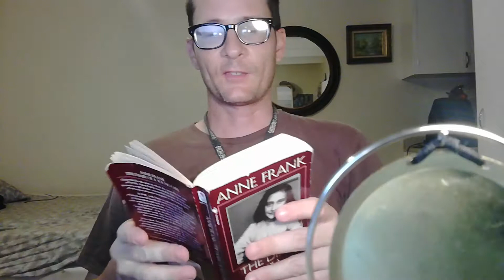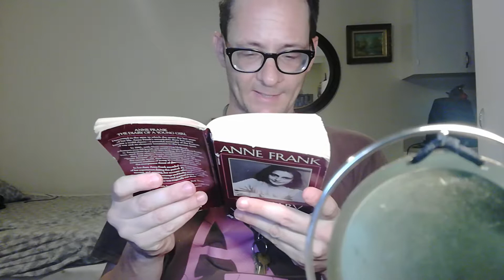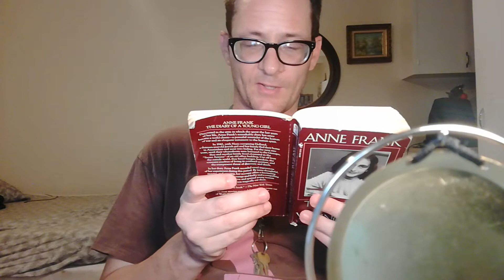Diary of Anne Frank (Friday, 9 June, 1944)